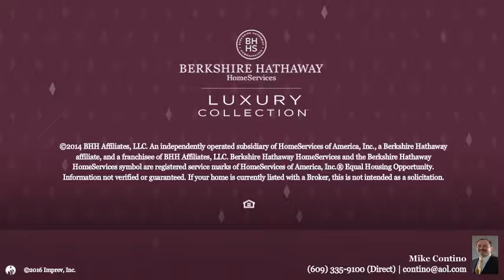924 Ocean Ave 3rd floor Ocean City, NJ 08226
Mike Contino - 109 34th Street-Ocean City
5 beds 3/1 baths